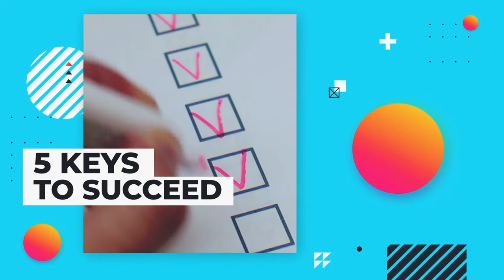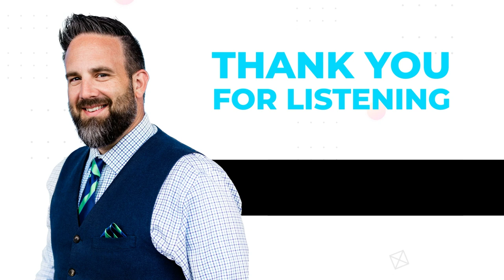How Permanent Is a Plan?- The Root of all Success FT. Katie Richardson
Katie Richardson is on a Mission to help Entrepreneurs step into their CALLING, find their VOICE, and bring their MAGIC into the world. Her brand Puj.com, is a worldwide sensation reaching 2,000 stores in the US and distribution in 26 different countries.

With a Sketch and a GIANT Leap of Faith, Katie Transformed an industry and became a Globally Recognized Designer and Entrepreneur. She has been featured on the Ellen Degeneres Show, Rachael Ray Show, Today Show and on the cover of Entrepreneur Magazine.

Today, people seek-out Coach Katie’s help in learning how to Magnify BOTH Business and Life. She is living proof that family, faith, and fitness can thrive AS the business grows. If she can do it, so can you. And she’ll show you exactly how.